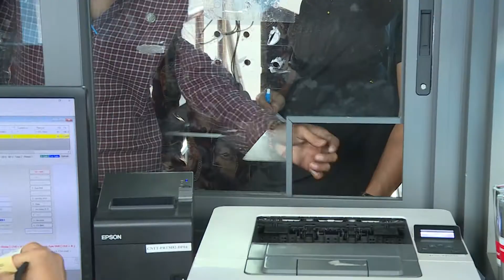TP.HCM - KÉO GIẢM PHÍ XUẤT NHẬP KHẨU CHO DOANH NGHIỆP - CHUYỆN TRƯA 12H HTV7